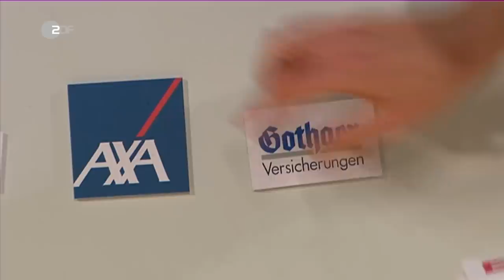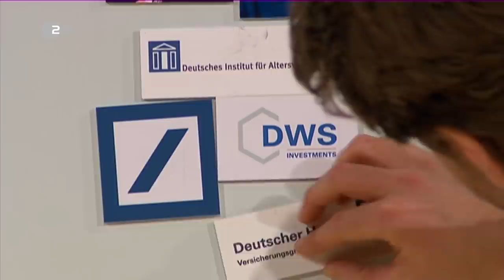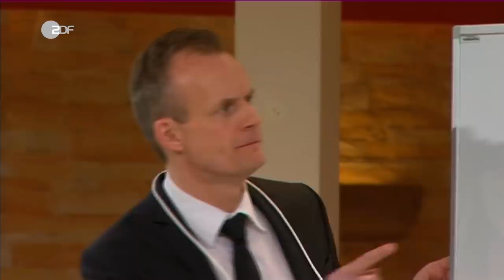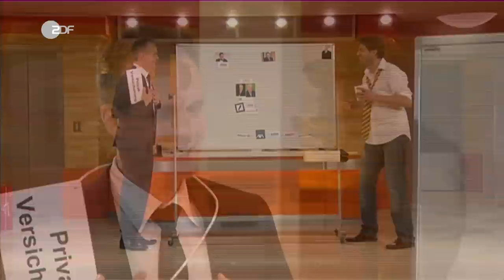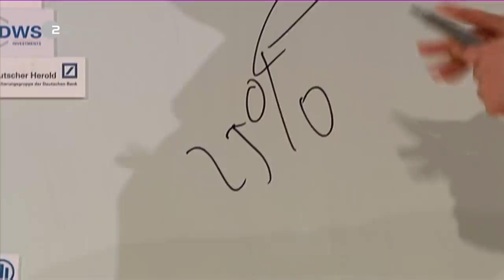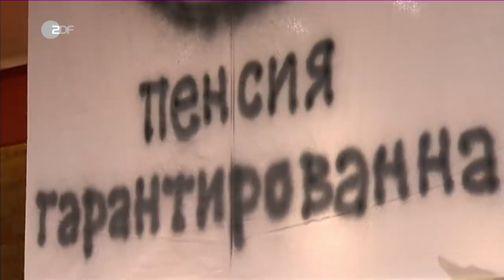Private Vorsorge einfach erklärt | Die Anstalt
Aus gegebenem Anlass: Norbert Blüms unvergesslicher Auftritt in der Anstalt vom 11. März 2014.

"Die Rente ist sicher" - diesen Satz verbinden viele mit Norbert Blüm. Am 23. April 2020 ist der frühere Arbeitsminister und CDU-Politiker im Alter von 84 Jahren gestorben.